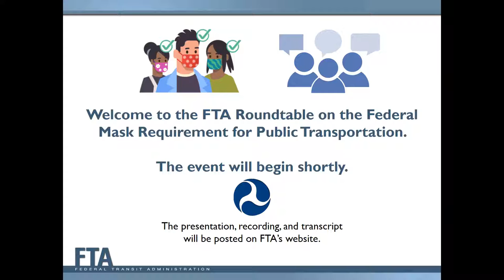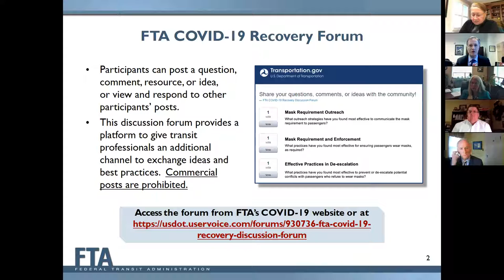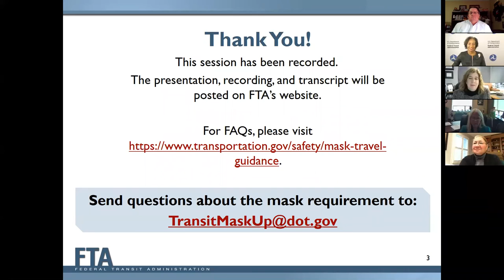FTA Federal Mask Requirement Roundtable with Labor and Transit Leaders (2-16-2021)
This recording captures an FTA-hosted roundtable with representatives from the labor and transit industries on the federal mask requirement for transit systems to mitigate the risk of COVID-19, the third in a series of sessions to be held throughout February.